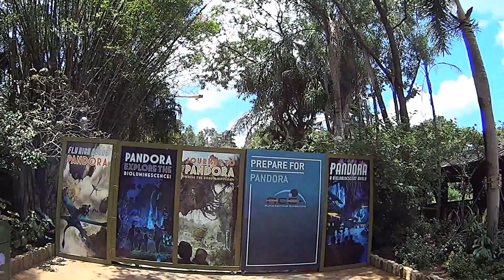Primeval Whirl of Pain! Disney World Animal Kingdom Vlog, June 2016, Day 7, Part 1!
On one of the hottest days of the trip we head to Animal Kingdom! We walk the Gorilla Falls and Maharajah trails, hit the Dawa Bar, ride Dinosaur twice, Primeval Whirl, and Expedition Everest and enjoy lunch at Pizzafari where I get a gluten free meat lovers pizza and Brian has the shrimp flatbread. We also go to the newly opened Nomad's Lounge for some drinks!